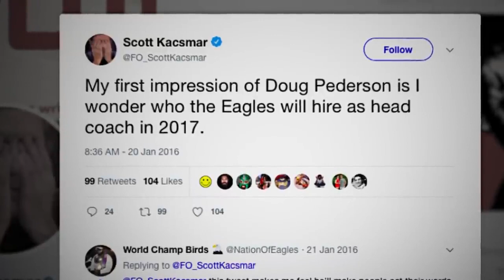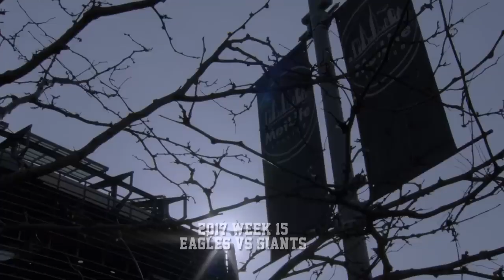NFL Films - The Philly Special - The Story Behind the BOLDEST Trick Play in NFL History!